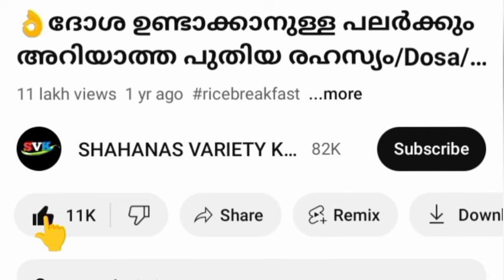പാലട പായസം രുചിയിൽ കിടിലൻ കുമ്പളങ്ങ പായസം/Ashgourd payasam/Payasam recipes/Kumbalanga payasam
Hai friends,
In this video,I have demonstrated very easy and tasty Variety Kumbalanga Payasam (Ashgourd Payasam) recipe.So,watch this video till the end and then you try it.Please comment your valuable feedbacks through the comment box.